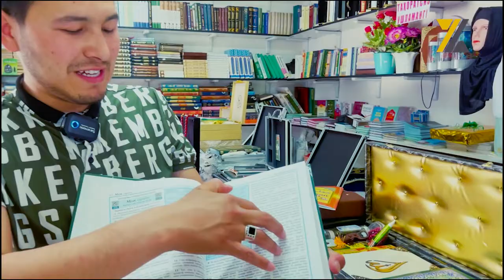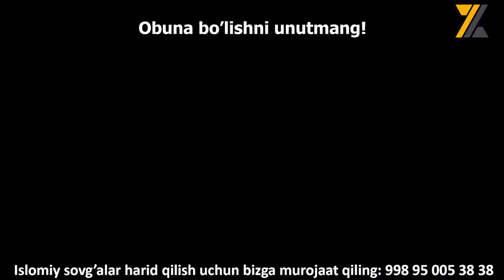Abdulloh Domla | Sizni tushkunlikda chiqaruvchi maruza.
Islomiy sovg'alarni sotib olish uchun quyidagi raqamlarga Whatsapp yoki Telegram orqali murojaat qiling!
O'zbekiston bo'lylab yetkazib berish xizmati mavjud.